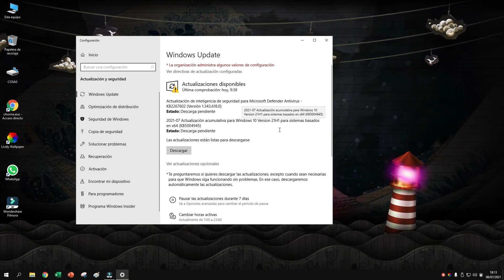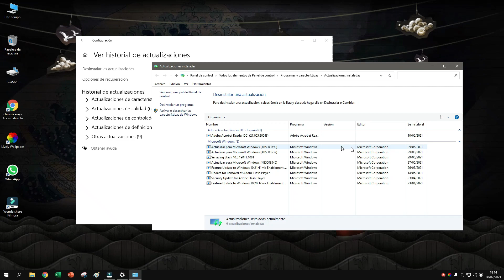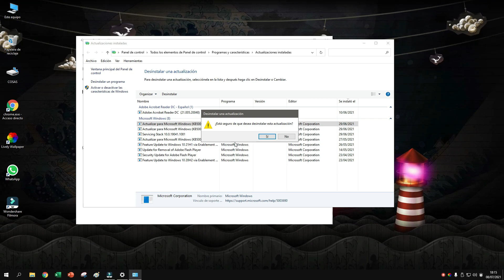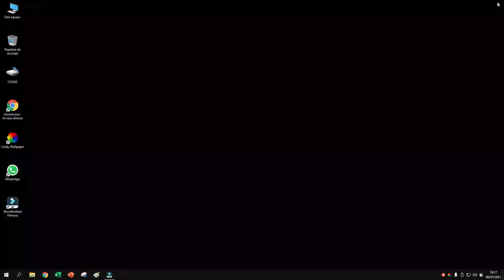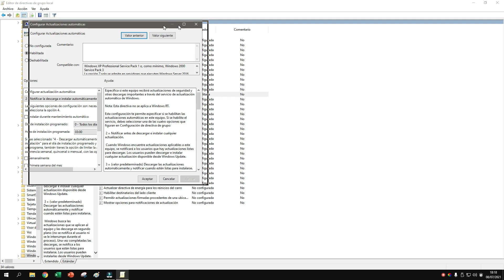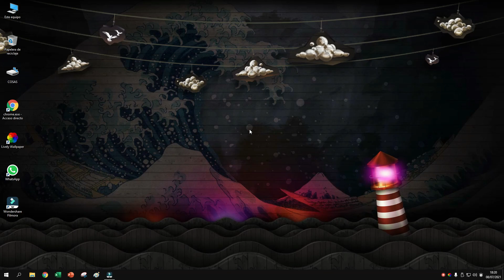✅ mi PC esta muy lento después de ACTUALIZAR Windows 🔊🔊 PC LENTA Después de ACTUALIZAR WINDOWS 2021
Mi pc esta muy lento después de actualizar Windows 10. Si este es tu problema puedes solucionarlo rápido y fácil para que no tengas problemas con las actualizaciones de Windows 10 2021.

Si tienes alguna dificultad déjamelo saber en los comentarios para ayudarte.

00:00 Bienvenida Mi PC esta muy lento después de actualizar
00:14 Paso 1
02:36 Paso 2
03:35 Paso 3
04:57 Paso 4